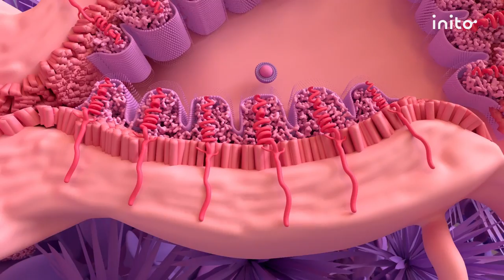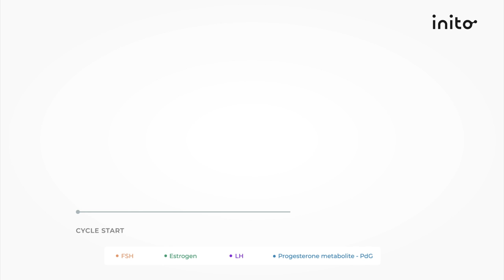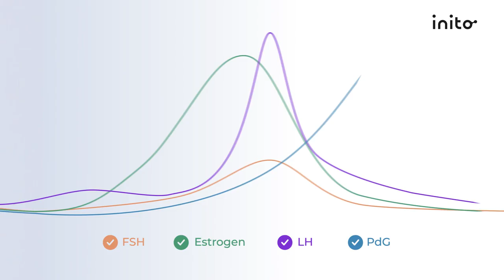Doctor Explains: How To Get Pregnant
Expert Guide to Getting Pregnant Naturally: Tips, Tricks & Essential Knowledge! 🤰✨

Struggling to conceive? You're not alone! Learn the truth behind fertility challenges and learn how to boost your chances of getting pregnant naturally. Dr. Schehrezade, a renowned expert, demystifies the journey to conception.

In this video, you will learn how to get pregnant naturally with the following topics:
1. The Basics of Conception - TTC Basics
2. Tips to get pregnant
3. When to have sex during your TTC journey?
4. TTC Tips while Trying to Conceive:
- Fertility Diet
- Exercise for Fertility
- Folic Acid & Prenatal Vitamins
- Hacks to conceive

To speed up your pregnancy goals, it is fundamental to get your ovulation day right. Inito is the only fertility monitor that measures Estrogen, FSH, and LH to track your fertile days and PdG (urine metabolite of progesterone) to confirm if and when you are ovulating.

Inito is the only fertility monitor that can not just track your fertile days but also confirm ovulation by measuring PdG in Urine.

Timestamps
00:00 Introduction to Getting Pregnant Naturally
0:24 The Basics of Conception - TTC Basics
02:09 Importance of Folic Acid Supplements
02:37 Why You Should Quit Smoking and Alcohol
03:09 Why You Should Aim for a Healthy Body Weight
03:39 A Balanced Diet
04:00 When to have sex during your TTC journey?
05:22 Best Position to Conceive?
05:43 When Should You Visit a Doctor?